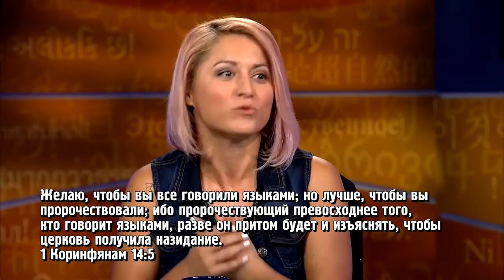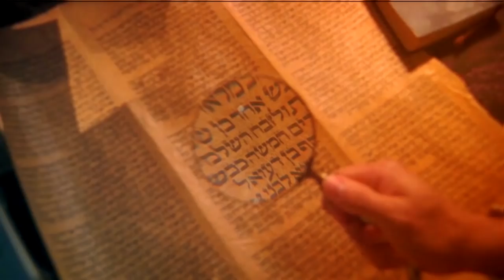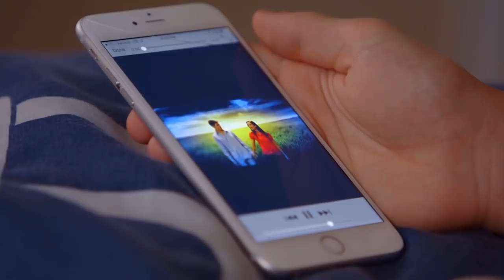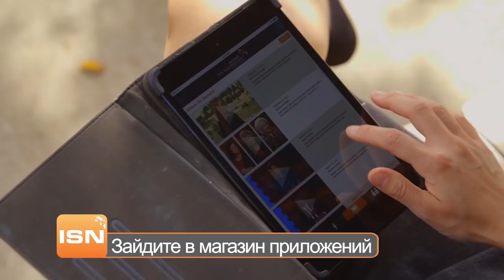ПРОРОЧЕСТВО – ЭТО ЛЕГКО! «Это сверхъестественно!» (1041)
Гости этого выпуска, Джермейн и Ребекка Фрэнсис, уверены, что каждый христианин имеет способность пророчествовать. Они обладают этим сверхъестественным даром, который будет активирован прямо во время программы!

«Когда ты слышишь Бога, то ты понимаешь то, как Он смотрит на человека, как смотрит на всё. Сердце начинает радоваться и мы видим жизнь и себя так, как видит Иисус!» – делится Джермейн.

«Когда Бог говорит с нами, Он обращается к нашему духу. Мы понимаем Бога так, как понимаем людей», –  уверяет Ребекка.

Эта прекрасная пара поделится примерами из духовной практики и расскажет много интересного! Например, как живут пророки, как они вошли в пророческое служение и добились в нем успеха, чем отличаются чувства и переживания от настоящих пророчеств, что мешает христианам дать проявиться этому дару в них, и многое другое.